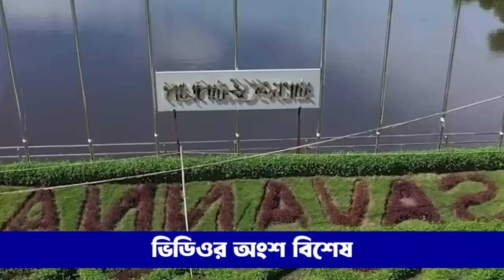Ajker Bangla Khobor 05 June 2024 | Bangladesh Letest News | Somoy Sangbad News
Thanks.